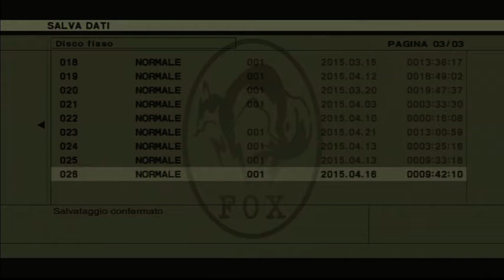Metal Gear Solid 3: Para-Medic parla di Blob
Para-Medic parla del film "The Blob" (Blob, fluido mortale) del 1958 (uscirà un remake nel 1988: Blob, il fluido che uccide).